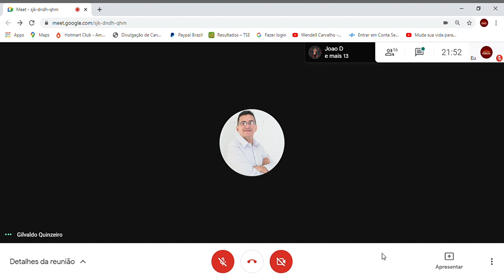SALA DE GESTÃO DE IDEIAS-Letícia Bartulihe, fala sobre a obra: Me apaixonei pelo meu sequestrador 1.